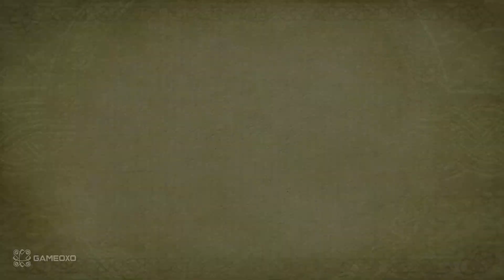Brave: The Video Game - Walkthrough Gameplay - Episode 2: Forest Grove 1/2 - HD 1080p English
About the game:
Developer(s): Behaviour Interactive.
Publisher(s): Disney Interactive Studios.
Distributor(s): EA Partners.
Release date(s): June 19, 2012.
Platform(s): Mac OS X, Microsoft Windows, Nintendo DS, PlayStation 3, Wii, Xbox 360.

Brave is an adventure game adaptation based on the film of the same name developed by Behaviour Interactive and published by Disney Interactive Studios. Actress Kelly Macdonald, who voiced Mérida in the film, reprised her role for the video game. This game was originally going to be published by THQ, but was published by Disney Interactive Studios instead.

Characters: Mordu, Merida, Witch, Harris, Queen Elinor, King Fergus, Lord Macintosh.